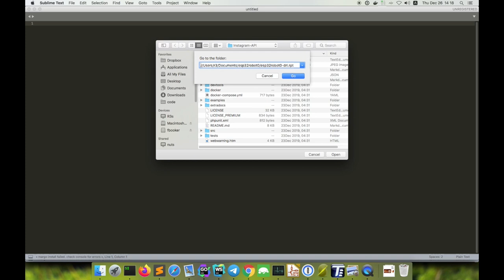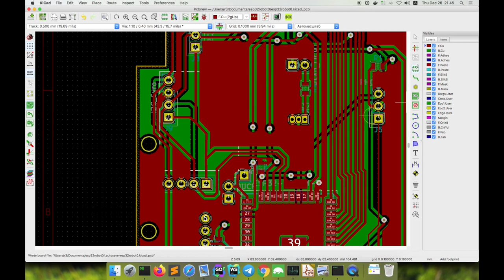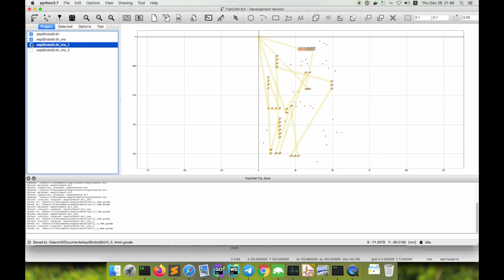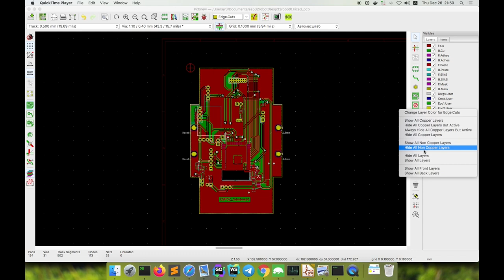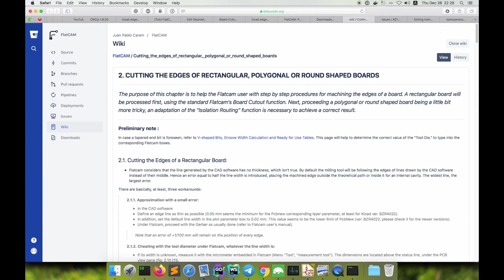KiCad 5.0 + FreeCam + CNCjs + CNC JET jmd-1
подготовка Gerber файлов:
- сверловки обычных отверстий, переходных, монтажных
- обрезки платы